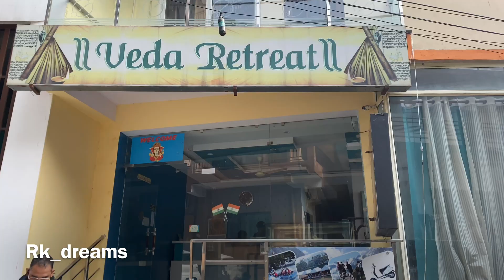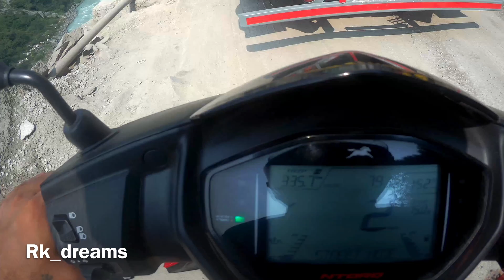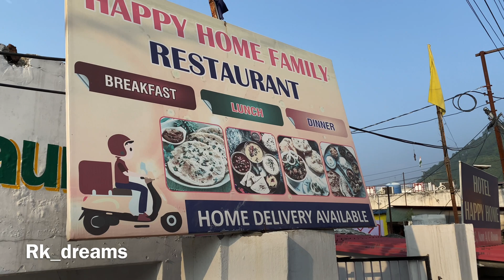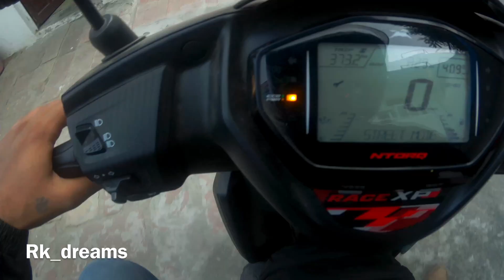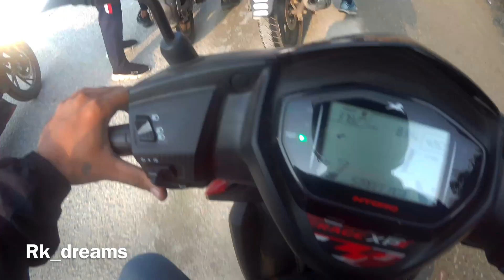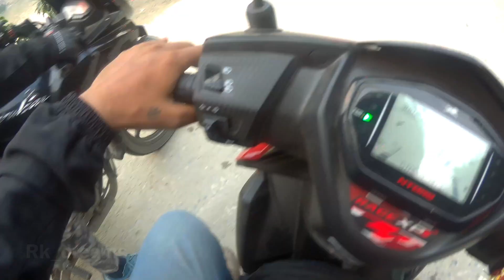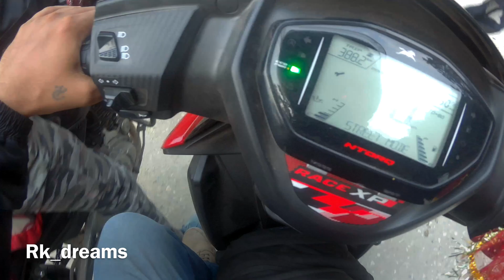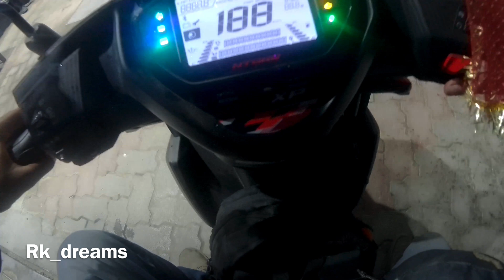Rishikesh to Karanprayag | Badrinath Temple | TVS NTORQ XP Edition | Day-1 Part 2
This is second Vlog towards our journey for Badrinath temple. It was an amazing experience and more vlog will be uploading soon.
Shiva temple, Dev Prayag, Srinagar, Chamoli. Complete route information.